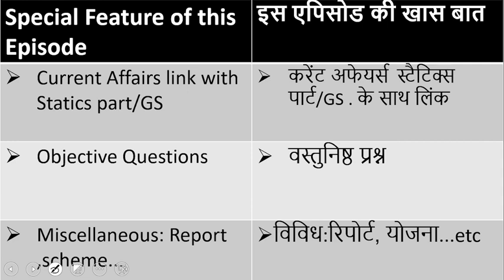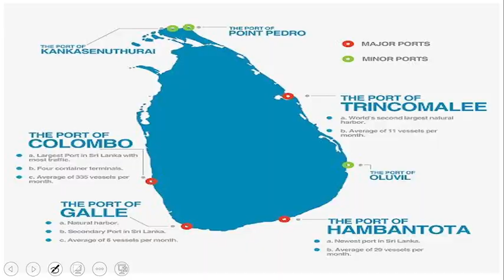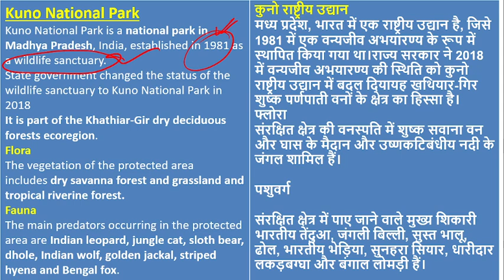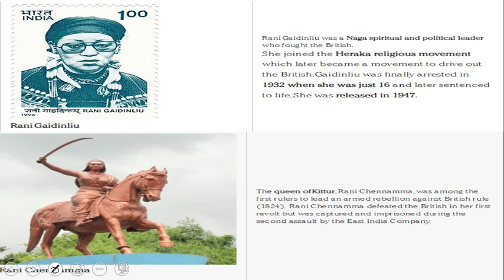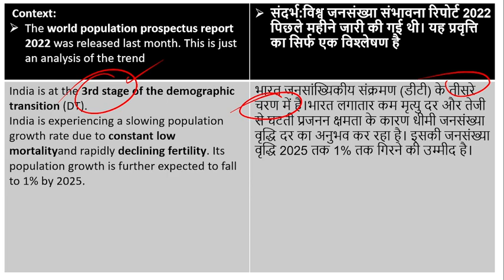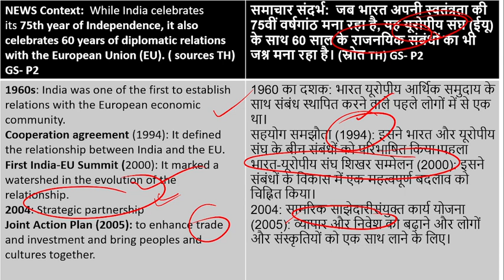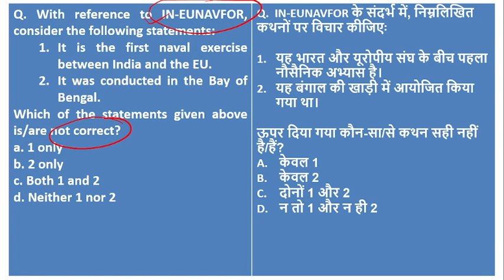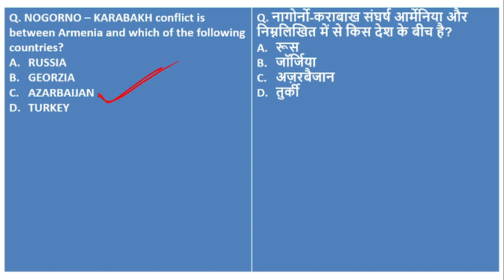17th August Current Affairs